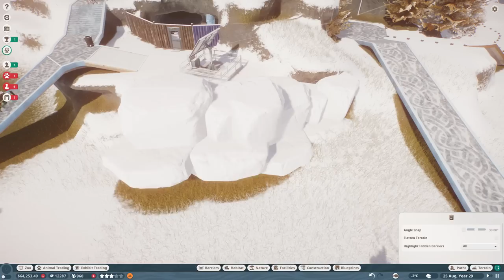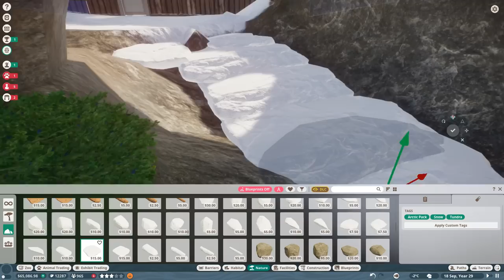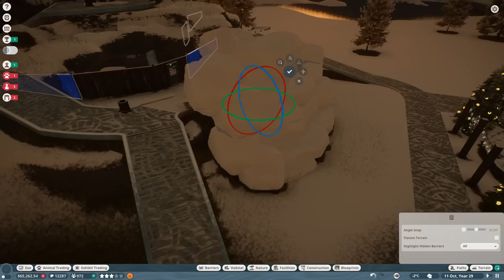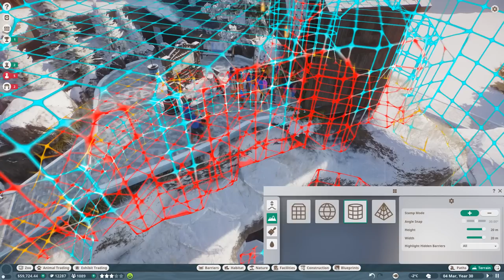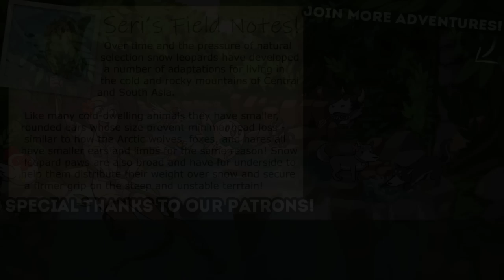An AVALANCHE Among the Arctic Wolves?! 🐏 Planet Zoo: Ice Ice Outpost • #26